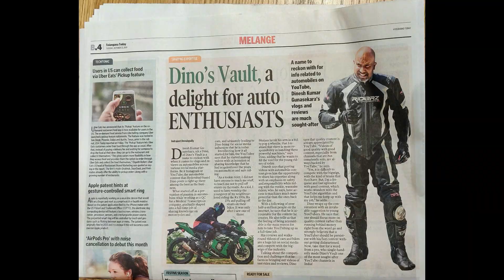Goodbye Back Pain for R15 Riders | JEM Handlebar Risers for V4 V3 | Roadtrip Announcement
hi guys, here's another important video I wanted to do for all you R15 fanboys which includes me. The bike is brilliant beyond a shadow of a doubt but many keep complaining about the aggressive and committed seating posture it has on offer.
So Finally here's the solution for that problem, we now have handlebar risers launched by JEM India, which raise the clip-ons by 2.3 inches and hence offer a more comfortable seating posture.
CONTACT "JEM INDIA" ON INSTAGRAM TO ORDER THEM